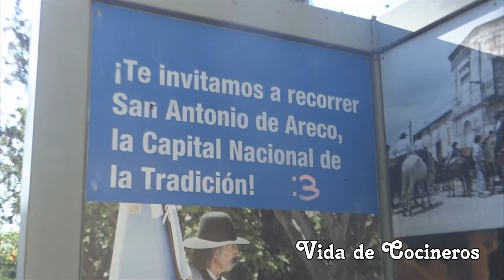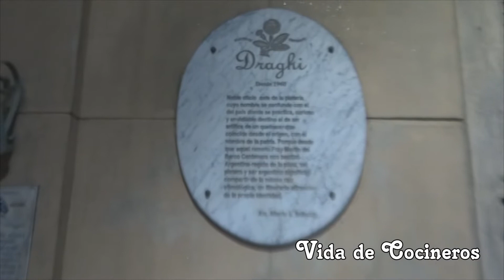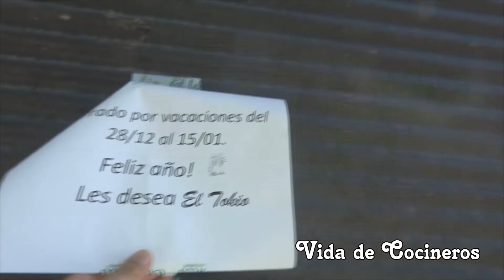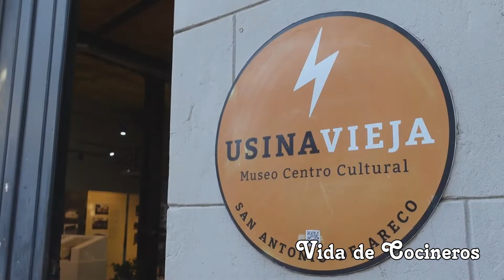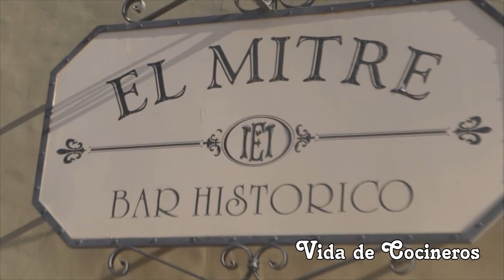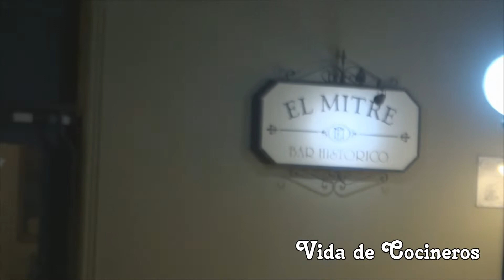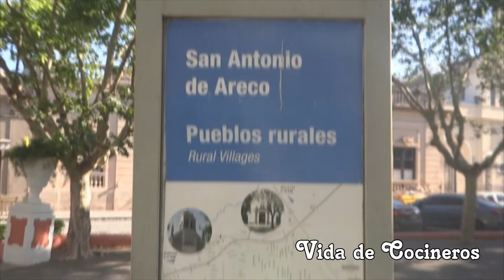San Antonio de Areco, la tradición hecha pueblo en argentina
En la provincia de buenosaires un pueblo que conserva toda la tradición campera de la República Argentina, un lugar de paso obligado para los viajeros que visitan Buenos Aires
Y si no te gusta nada... comenta abajo del video...
Vamos por Todo en Vida de Cocineros !!!
Este canal es para Fanáticos de la Cocina
Así es mi Vida de Cocineros, la de Mario Avallone !
Vida de Cocineros, todos los domingos en vivo por Instagram @vidadecocineros a las 20hs de Argentina, las 6pm de Colombia, con un ADN diferente de Cocineros de Latinoamérica